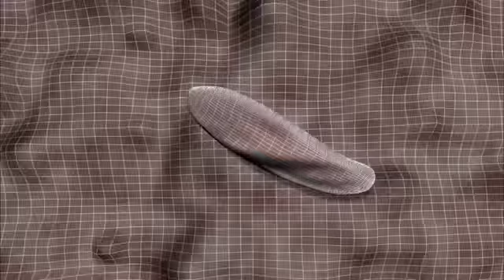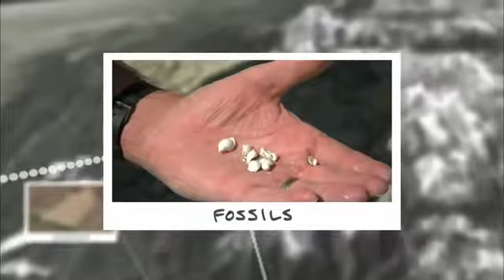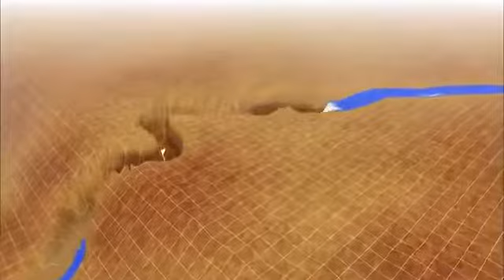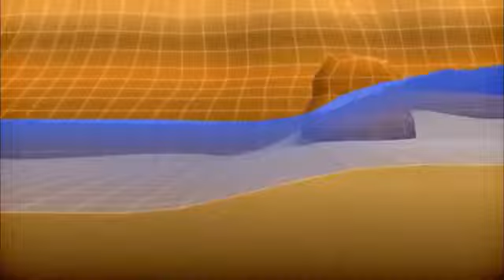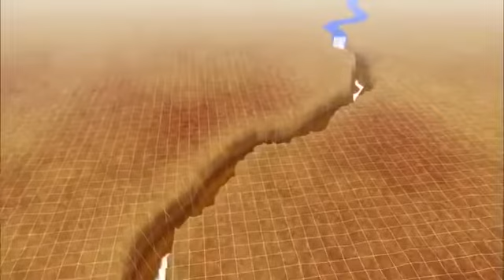Mystery of How The Earth Was Made - Full Documentary HD